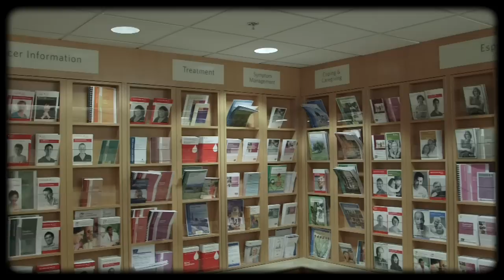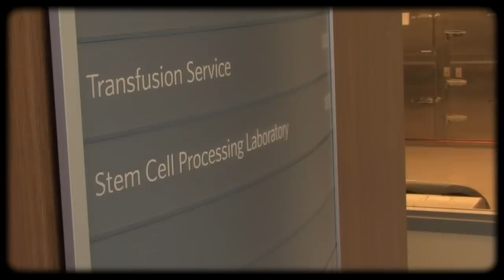Alpha Stem Cell Clinics Network: Paving a Path to Cures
CIRM’s Alpha Stem Cell Clinics Network is a $24 million initiative to provide the infrastructure necessary to get stem cell clinical trials off the ground in the most efficient manner possible. For example, efforts will include (but not limited to) teaching doctors and nurses new skills for administering stem cell therapies, helping to determine how the treatments will be paid for, sharing data between trial sites to improve outcomes, and educating patients about their treatment.

In May 2015, the three Network programs from UCSD, City of Hope, and the UCLA/UCI consortium joined CIRM at the City of Hope campus for a kickoff workshop to mark the beginning of the endeavor. This short video is based on that workshop and features interviews with each trial center’s program director.